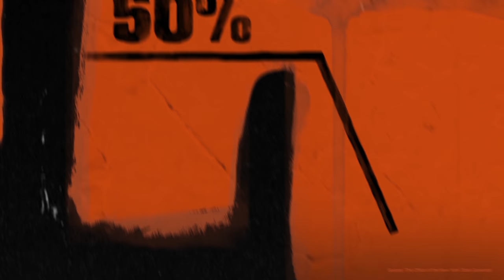TIME: The Kalief Browder Story - Injustice Infographic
The criminal justice system impacts more black and latino male teens than any other demographic in the state of New York.

TIME: The Kalief Browder Story begins March 1st at 10/9c on Spike.

Follow Spike

TIME: The Kalief Browder Story is a six-part documentary series about a 16-year-old student from the Bronx who spent three years on Rikers Island without ever being convicted of a crime.